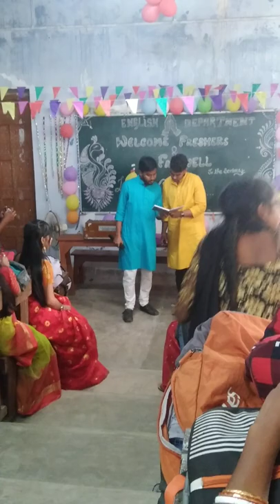our college freshers and farewell program Raghunathpur college